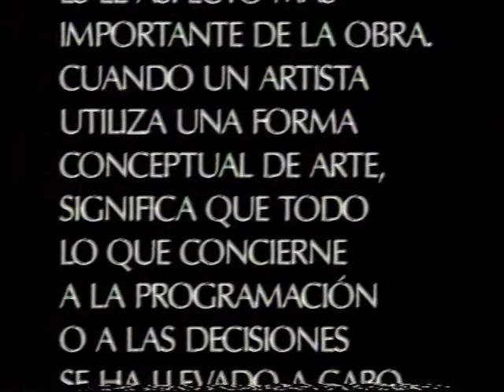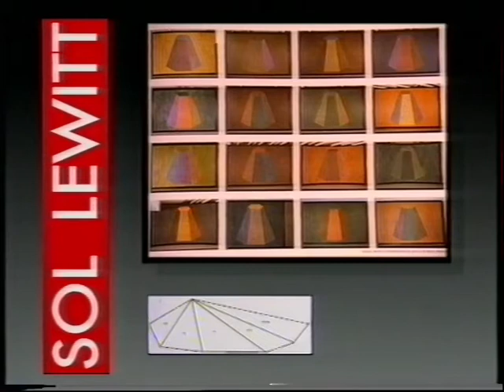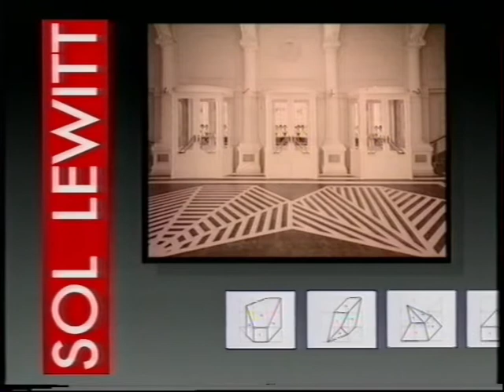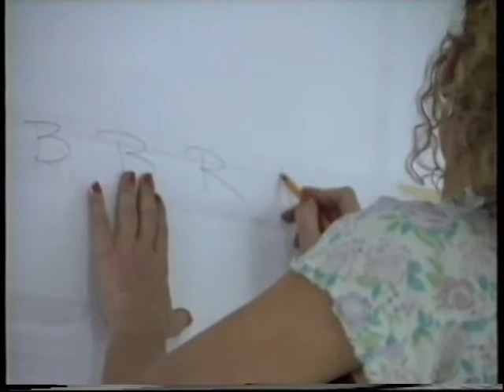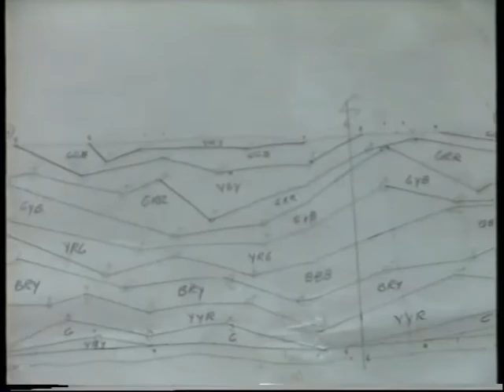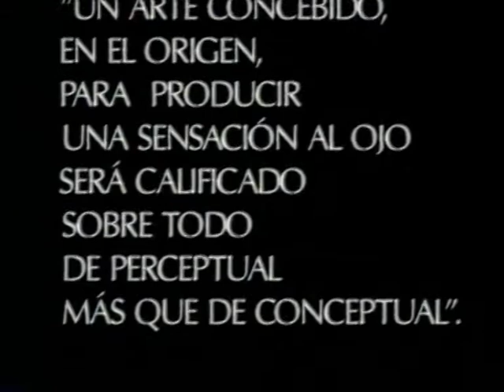Sol Lewitt en la Sala Rekalde (1992)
2021ean zehar Rekalde Aretoak 30 urte ospatzen ditu erakusketak antolatzen.1992an Sol Lewitt-ek bere 700. Wall Drawing-a diseinatu zuen aretoko erakuslehio eta areto nagusienerako. Bideo honek jarduera horren berri eman zuen.

Durante 2021 Sala Rekalde celebra 30 años de exposiciones. En 1992 Sol Lewitt intervino el escaparate y la sala principal con su Wall Drawing número 700. Este es el vídeo que se hizo para la ocasión.